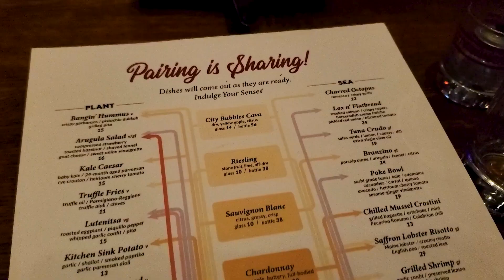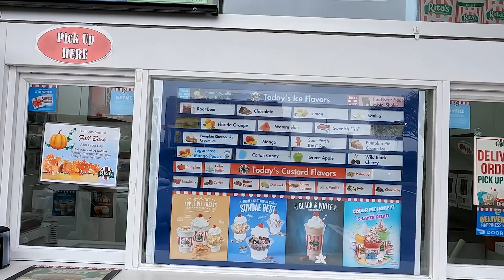Shows, Sushi, & Style | Pittsburgh Fashion Week, Kura Revolving Sushi Bar, Michelle Buteau, & Demola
I had the absolute best time in September. From Pittsburgh Fashion Week to celebrating my grandmother’s birthday to seeing Michelle Buteau perform live, it was amazing. If you remember, when I visited Philadelphia, I went to Kura, a revolving sushi bar. Well, they opened a new location here in Pittsburgh so of course, I had to go. I was also able to check out the Asian Lantern Festival at the Pittsburgh Zoo and Aquarium.

I’ve made it a point to get out of the house and spend time with family and friends. But I’ve also made it a point to go out and spend time with myself. Google has been my best friend lately. Finding events or new spots to check out has been super easy. I then send those to my friends and if they’re available then great. If they’re not, then I go by myself and I have a fun, solo date. You should take yourself out.

Discover Yourself though travel, personal stories, and do so in incredible style. I’m a wonderer and wanderer. I’ve lived and worked on 3.5 different continents. (I only stayed in South America for half the required time to officially live there.) These experiences have opened my eyes to the various ways of life.

I’ve hiked the Amazonas, climbed an active volcano, and eaten all the vegetarian food I could find. I’ve made more friends that I’m worthy of and gained a craving for continuous learning and growth. Thank you for being here and spending your time with me.